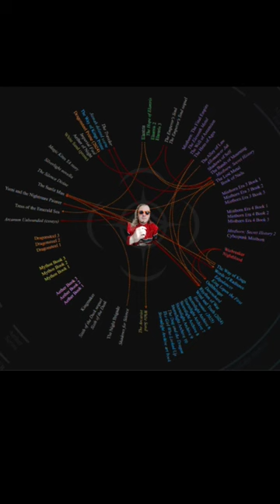Where should you START with the COSMERE?